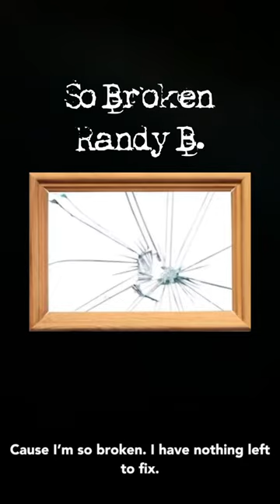So Broken - Randy B.